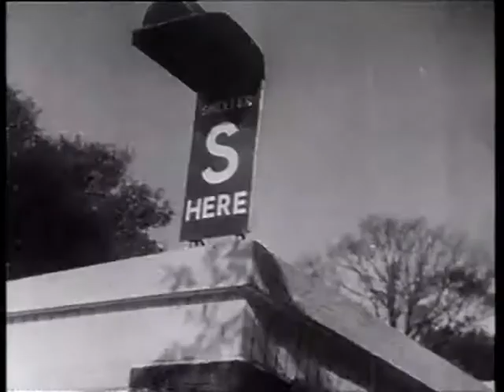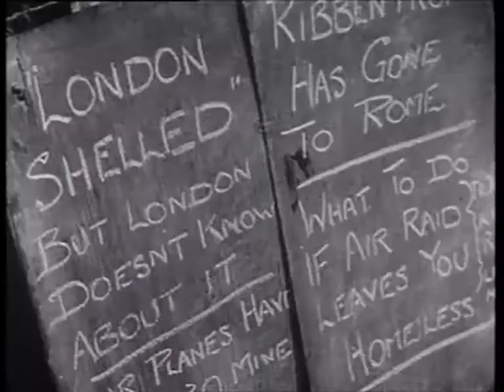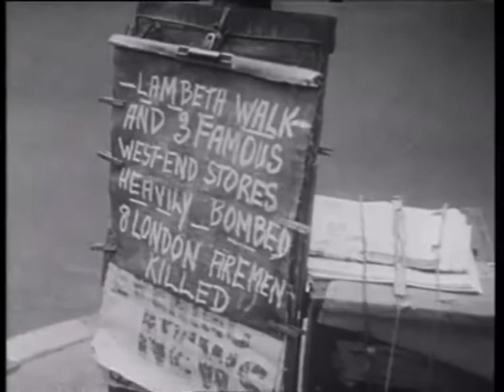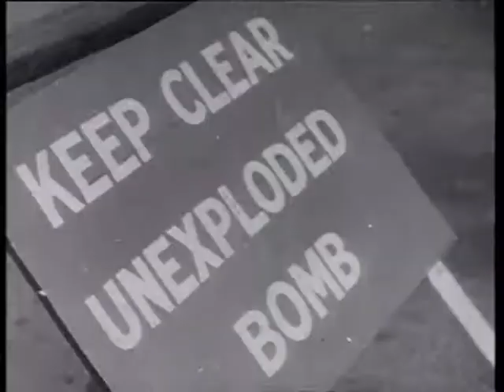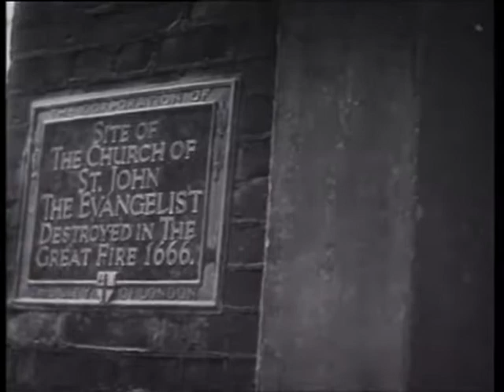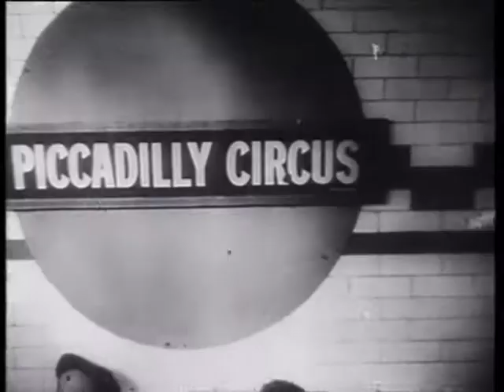The Battle Of London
The Battle of London is a 15-minute British propaganda film made in 1941. It chronicles the impact on the capital city of the winter bombing campaign from 7 September 1940 to 10 May 1941 which German historians consider to be the second phase of the Battle of Britain and which both contemporary parlance and subsequent British historians have always called the Blitz.

The first scenes are of a quiet, peaceful London, apparently before the Battle, then quickly progresses to the first spate of bombings that the city endured and the spirit of resilience in which Londoners pull together in various ways to keep the city going.

The film ends with the stirring cry "London can take it, and London can give it too!"